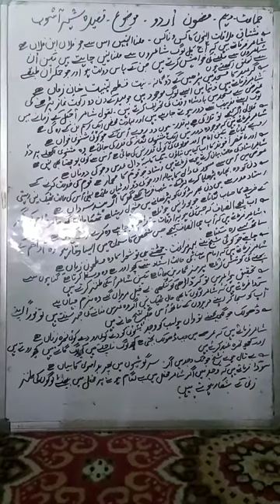2nd part of shahre ashoob